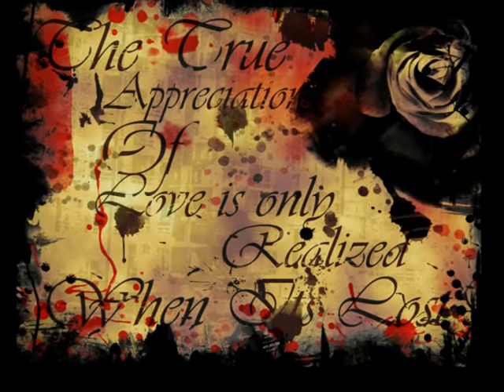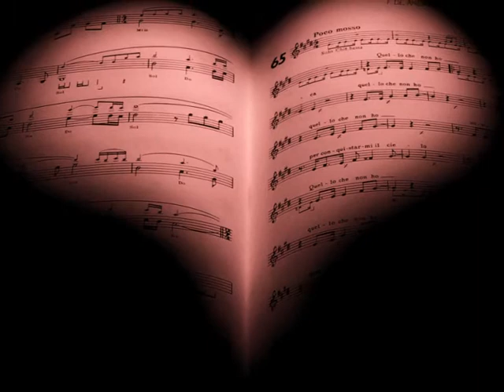Dante e Beatrice alla Badia Fiorentina (prima versione)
Nel brano di seguito, l'autore del testo,solista vocale creata da ,Vincent Stone, fa riferimento alla storia vissuta da Dante e Beatrice ambientata in Firenze, nei pressi della Badia frequentata da Beatrice Portinari,calandosi nei panni ed immaginandosi protagonista dell'amore platonico vissuto da Dante e realizzando con la propria immaginazione  il seguente testo su musica di Alberto Gamannossi.

Dante e Beatrice alla Badia Fiorentina.

Sento il tuo respiro dentro me,
sento le tue mani nelle mie
e scrivo ancora una poesia
che il tempo non potrà portare via.

Il tuo volto  bello più che mai,
mi fa volare, più  in alto, verso orizzonti
che non hanno età.
e sogno ancora di te, di me e di noi.

tutto l'amore che non ho  vissuto
lo scriverò dentro al mio cuore
e come una dolce melodia
raggiungerà  sentieri immensi e si aprirà
al futuro.

Tutti sapranno che la vita mia
non è soltanto un libro una poesia
quest'amore intoccabile magia.

Sento il tuo respiro dentro me, .coro... dentro me...
sento le tue mani nelle mie. coro. nelle mie.
e scrivo ancora una poesia. parlato.
che il tempo non potrà portare via. parlato.

Testo,solista,scritta inventata di Vincent Stone, su base armonica,di Alberto Gamannossi, dall'omonimo titolo:Dante e Beatrice alla Badia Fiorentina..